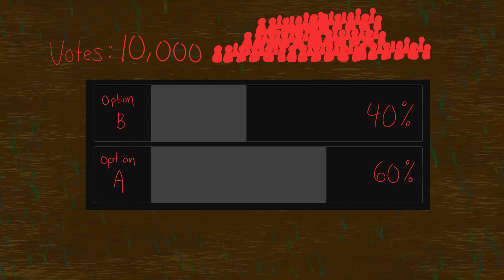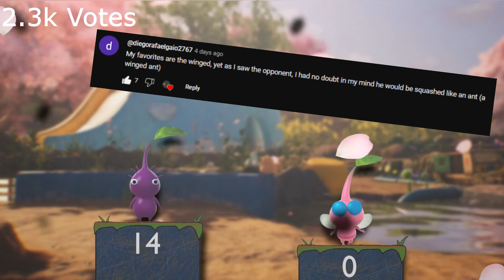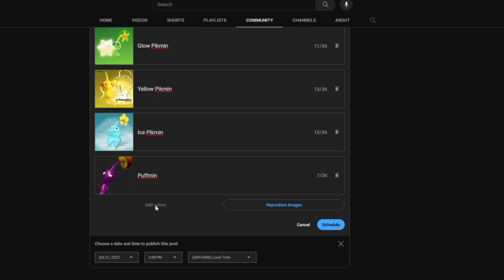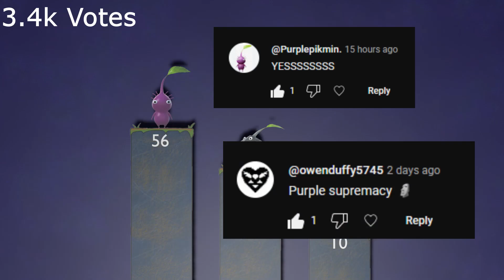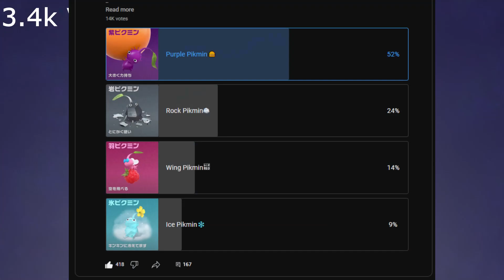All Pikmin Types, Ranked by YOU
All Pikmin Types Ranked by the Community
In a series of community polls the Pikmin Community Voted for their favorite Pikmin. Here are the results

0:00 Intro
0:10 Set up & Explanation
0:40 First Round of Brackets
2:15 Second Round of Brackets
3:24 Bonus Rounds
4:16 Finals